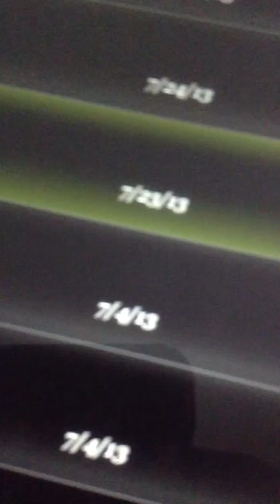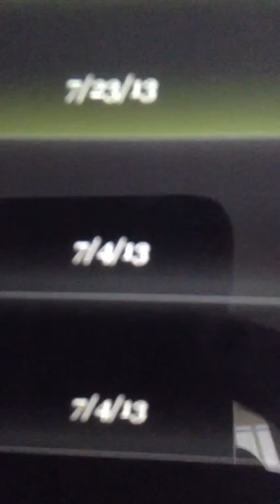I'm Chewing Some Gum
Lyrics lol

I'm chewing some gum it's minty minty... (4x)

I'm chewing some gum I'm chewing some gum it's minty it's really minty chewing some gum chew chew chew make a bubble pop that bubble into bubble gum